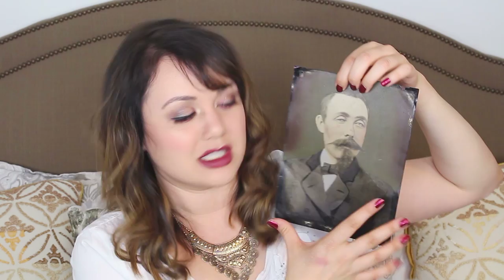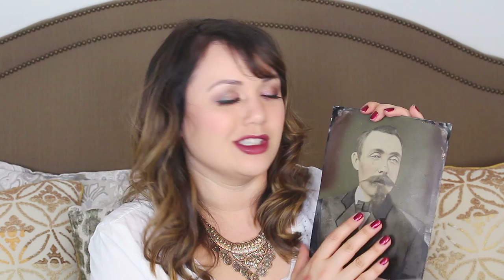BUYING EYEBALLS AND TIN MEN! Texas Haul August 2015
HAUL PRODUCTS »

Becca Shimmering Skin Perfector Pressed in Champagne Pop
Hourglass matte lipstick travel size in Icon
Ole Henriksen Grease Relief Cleansing Cloths: Oil-Free Pore Refining
nars dual intensity eyeshadow desdemona
occ lip tar gloss in concubine
ombre occ kit
kat von d liquid lipstick in requim
buxom eye shadow in room service
makeup forever duo chrome eye shadow in peacock
red carpet beauty blender
beauty blender cleaning bar
sunday riley luna sleep night oil
SEPHORA COLLECTION Still Life Alchemy Traincase
Charlotte Tilbury 'Color Chameleon' Color Morphing Eyeshadow Pencil in Dark Pearl
CHANEL ILLUSION D'OMBRE

FOLLOW ME »